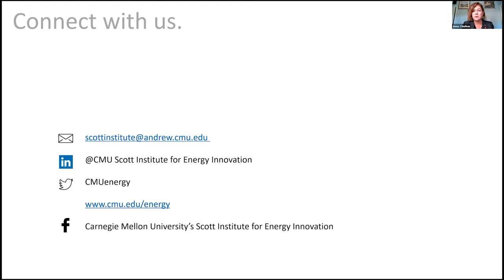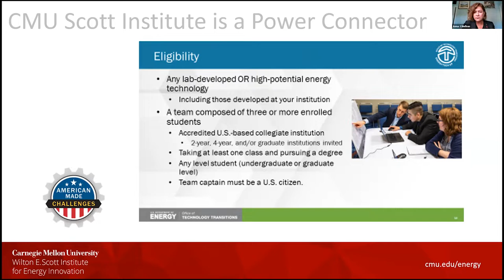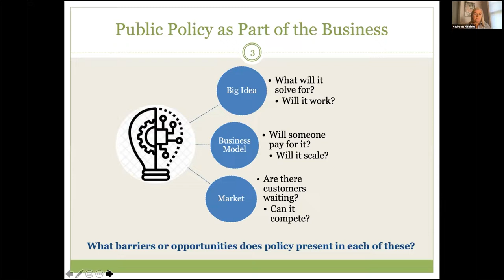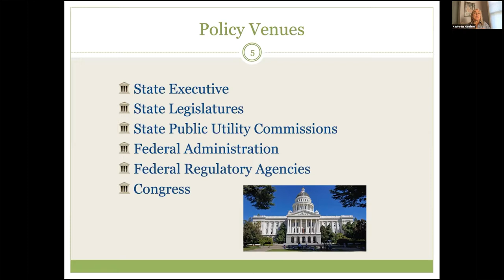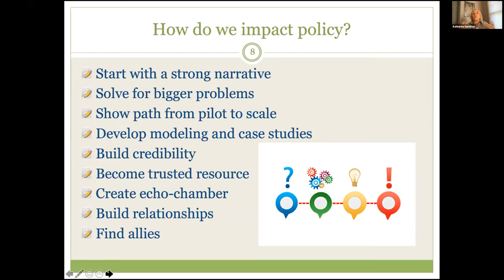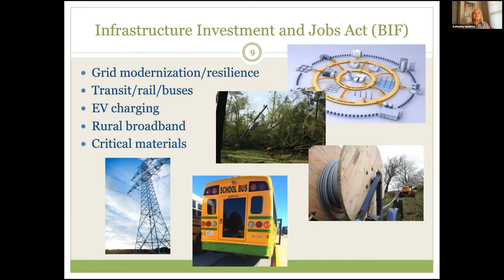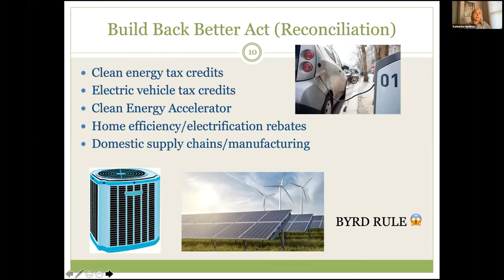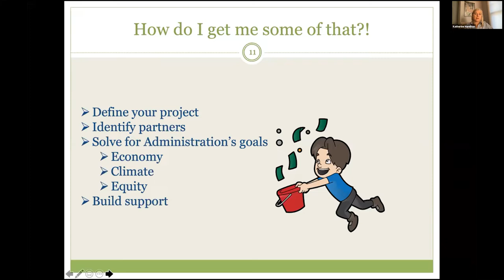Distinguished Lecture by 38 North Solutions Katherine Hamilton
The lecture and discussion focuses on how public policy intersects with innovation in technology and business models—and how entrepreneurs and leaders can build it into their long term goals.

Katherine Hamilton is Chair of 38 North Solutions. In this role, Katherine has been listed on the Solar100 board by kWh Analytics and received a Cleanie Award as Entrepreneur of the Year. Katherine has led several councils of the World Economic Forum as a global policy and technology thought leader and is currently Co-Chair of the Global Future Council on Clean Electrification. Katherine served as President of the GridWise Alliance, advocating for nearly $5 billion in funding for smart grid projects in the Recovery Act. Prior to that role, Katherine was a policy advisor for Good Energies, Inc., a private investment company with a portfolio in clean energy technologies of nearly $6 billion. She co-directed the American Bioenergy Association, working with the states of Maryland and New Jersey to develop renewable portfolio standards. At the National Renewable Energy Laboratory (NREL), Katherine led buildings research and then managed government relations in Washington, DC. Katherine spent a decade at Virginia Power, designing overhead and underground electrical systems for commercial and residential developments. Katherine studied electrical engineering at Northern Virginia Community College and holds degrees from Cornell University and the Sorbonne. Katherine is part of The Energy Gang podcast through Greentech Media.

For more information on The Wilton E. Scott Institute for Energy Innovation,